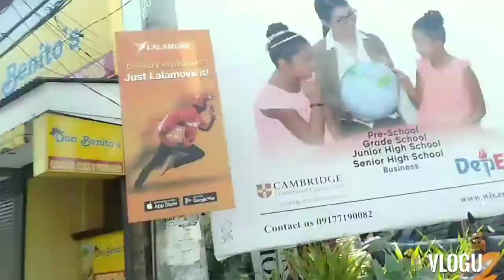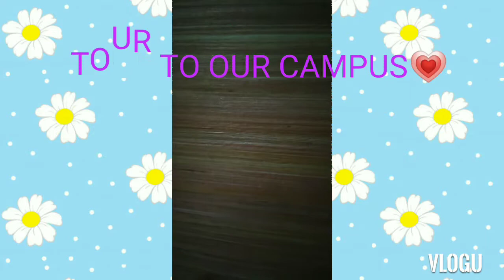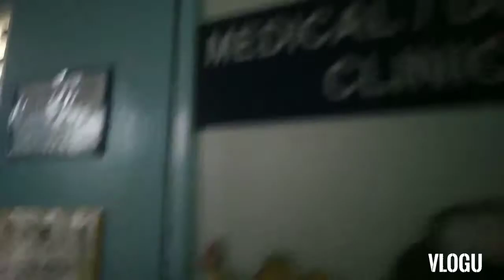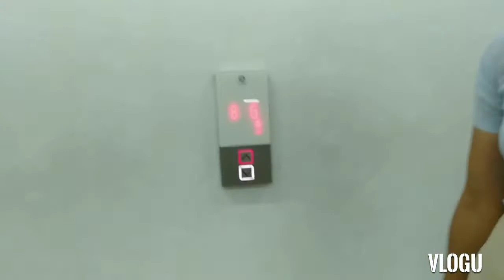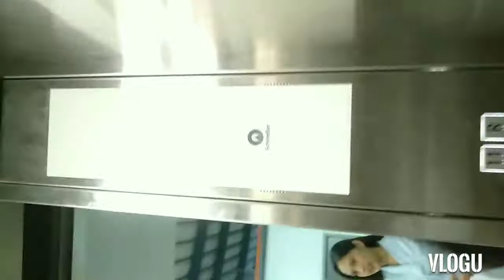UNIVERSITY OF CEBU (CAMPUS TOUR)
by: Anna marie B.  Amoroto